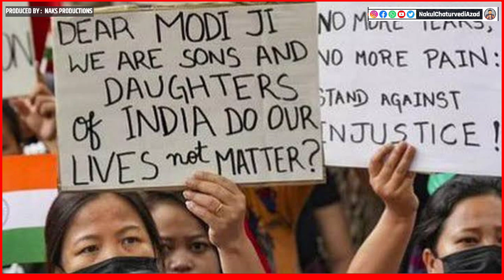Manipur पर संपादकों की Report || सरकार ने की FIR || SUPREME कोर्ट ने ये कहा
मणिपुर का सच बताने पर Editor गिल्ड के संपादकों पर FIR, SUPREME कोर्ट ने गिरफ्तारी पर लगाई रोक।